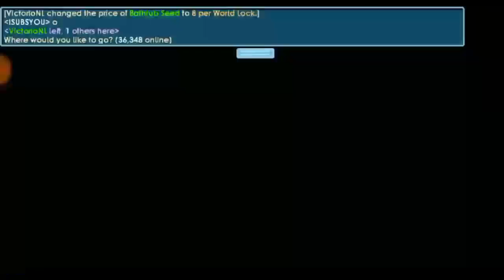HOW TO GET 30 WLS PROFIT PER HOUR ?!?! **EASY PROFIT** 😱🔥 - GROWTOPIA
►Main World: VICTORIONL (SSP & RSP SHOP), BFGVIC

►GrowID: VictorioNL, VictorioNLjr